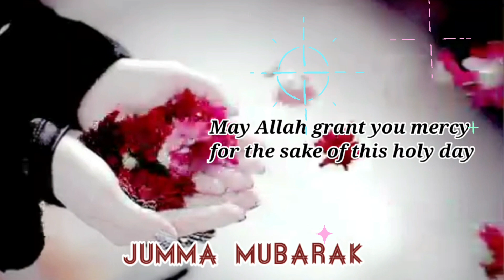Jumma mubarak whatsapp status 2021|Jumma mubarak latest status |Jumma mubarak wishes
Jumma mubarak to all Muslims in the world.